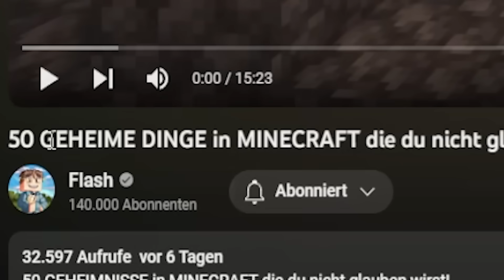Paluten REAGIERT auf GEHEIME DINGE in MINECRAFT die du nicht glauben wirst!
Ich reagiere auf: @Flash_Minecraft